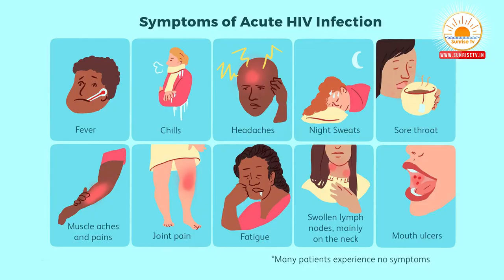HIV Symptoms & Treatment in Homeopathy | HIV Early Stage Symptoms Cure in Telugu | Dr. Raza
Description : Hiv Symptoms and Treatment in Homeopathy Telugu Hiv Early Stage Symptoms Cure in Telugu Sunrise